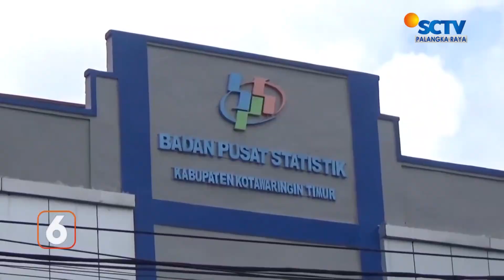KOTIM - INFLASI MENJELANG NATARU SALAH SATUNYA DIPICU NAIKNYA HARGA BERAS